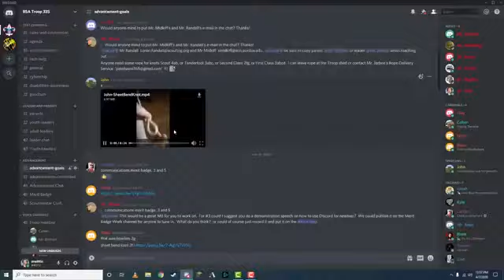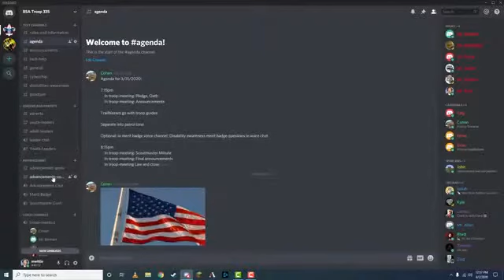Boy Scout Troop 335 creating new ways to hold scout meetings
Boy Scout Troop 335 got creative with a platform that's normally used for gamers. But is now being used for scout meetings.